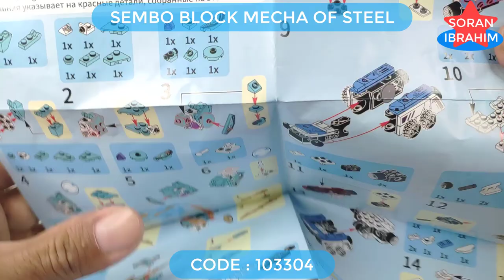Speed Build Sky Train Warrior !! (part 03) ⚡️ How to make a Robot Combiner Lego Sembo Block 103304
Hi~ everyone
Welcome to my Soran Ibrahim channel about unboxing and assembly :
Speed Build Sembo Block 4 in 1 Mecha of Steel : 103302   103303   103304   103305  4 in 1   New Model Transformers look a like Toys MERGE !!

Product information:
1. Model Number: 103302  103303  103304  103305
2. Warning: can not eat
3. Age Range: 6 years old
4. Certification: 3C
5. Plastic Block Shape: Self-Locking Bricks
6. Material: Plastic
7. Plastic Type: ABS
8. Bricks Blocks: ~702 +PCS

Astrotrain loves to sow confusion. To this end, his Triple Changer abilities serve him well. Nothing pleases him more than confronting an Autobot in a dark corner and making him wonder if he's up against one Decepticon or two. He craves having this power over others. Single-minded, you may say, but when most of your time is spent transporting troops around, you have to take your jollies where you can. He wants more from life, but it's either fly the other Decepticons around, or get scrapped by them.   He also craves having power over a massive army of train drones. Follow your dreams, Astrotrain. Follow your dreams.
Astrotrain arrived on Earth during the second year of Megatron's campaign to conquer the planet and its energy resources. His activities prior to that point remain unclear, but he was first seen guarding human slaves in an energy mine following the Decepticon takeover of Central City. When the Autobots returned from a brief exile in space, Astrotrain and his comrades were defeated and sent packing.
He once transported Megatron to the moon where he and the Decepticons' leader attempted to jam Earth's radio waves. The attempt was interrupted by the arrival of Omega Supreme, Spike, Carly, and Optimus Prime. Astrotrain engaged in a bad pun, accused Omega Supreme of being too outdated to catch him, and then was the victim of a Cybertronian's impression of a sandworm before being thrown a few planetary diameters.